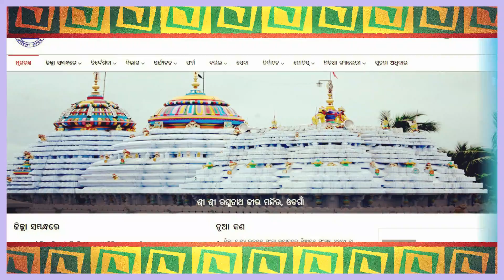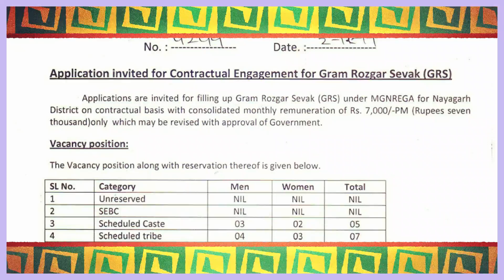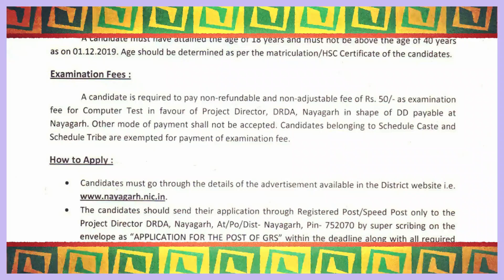ଗ୍ରାମପଞ୍ଚ୍ୟାୟତରେ ଗ୍ରାମ ରୋଜଗାର ସେବକ ପଦ ପାଇଁ ଆବେଦନ ନିମନ୍ତେ ବିଜ୍ଞପ୍ତି, ଦରମା ୭୦୦୦ ଟଙ୍କା | Mrutyunjaya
Application are invited for filling up Gram Rozgar Sevak (GRS) under MGNREGA for Nayaragarh District on contractual basis.